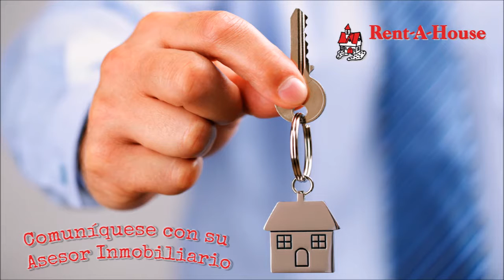Venta de Casa en Av Intercomunal de Cabudare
Rent-A-House Indira Mndoza vende Comoda y Acogedora Casa en la Av. Intercomunal Barquisimeto-Acarigua, consta de tres habitaciones, dos banos y funcional cocina estilo country, y lo mas importante la seguridad que te brinda un conjunto privado con vigilancia las 24 horas... Ademas, son los unicos urbanismos que cuentan con salida posterior con garita de vigilancia para evitar el trafico de la Avenida Principal...INVIERTA YA!!Contactanos a traves de la pagina web propiedadeslara.com.ve o llamanos sl 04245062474 o el correo electronico . Codigo Flex de Referencia 16-10869